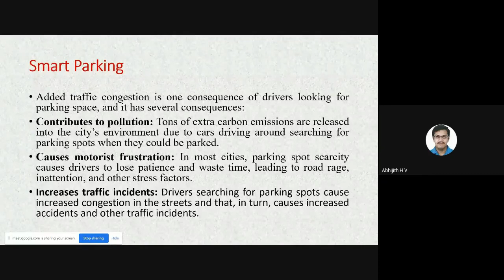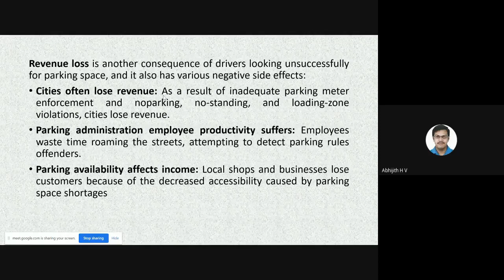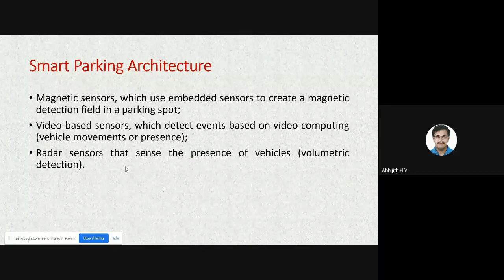IoT Module 5 Smart Parking